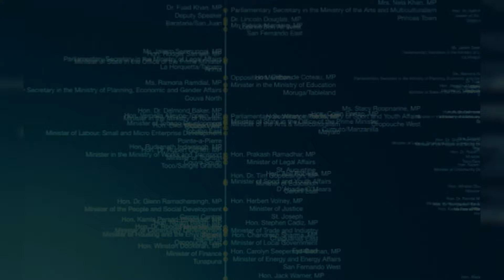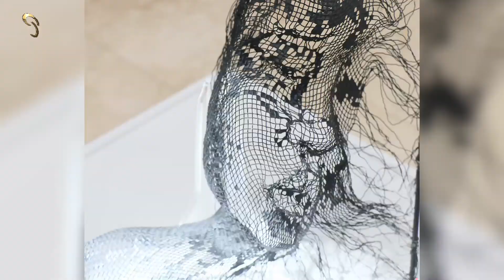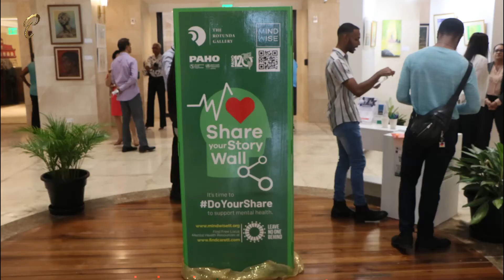Parliamentary Update - Launch of Mental Health Exhibition - Rotunda Art Gallery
October is Mental Health Awareness Month. This year’s theme is “Making mental health and well-being for all a global priority.” In order to highlight the importance of good mental health, The Rotunda Gallery, in collaboration with MindWise Project and PAHO-WHO, presents its newest exhibition titled “Healing through Art” which runs from Monday 17th October to Friday 4th November, 2022.

The launch took place on Wednesday 26th October, 2022 at 1:30 p.m. in the Rotunda Gallery, Red House, Abercromby Street, Port of Spain.

The Speaker of the House, Hon. Bridgid Annisette-George, MP, will attend along with several artists and mental health professionals. This mental health collaboration is a part of the regional PAHO-WHO Stigma Reduction Campaign - DoYourShare for Mental Health, where countries all over the region are executing initiatives to reduce stigma around mental health through encouraging sharing of stories and other actions, hoping to encourage persons to seek and receive help on their way to recovery from crisis.

This exhibition also seeks to align with the United Nations Sustainable Development Goal #3: Good Health and Well-being Support this campaign by sharing your story using the hashtags DoYourShareTT DoYourShare WMHD2022 Learn more about this campaign For those who might be in crisis: Find Free Local Mental Health Resources The National Crisis and Emergency Directory of Services for Trinidad and Tobago.